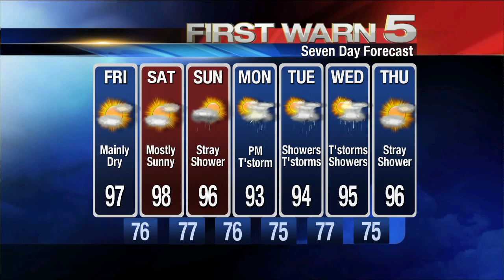KRGV FIRST WARN 5 Quickcast -- July 12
Weather forecast for the Rio Grande Valley and South Texas